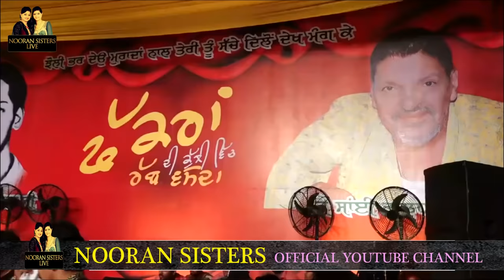Nooran Sisters Full Live Show at Baba Murad Shah Ji Nakodar | Mela Nakodar 2017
Powered By :
Krishna Digital Communications, Jalandhar